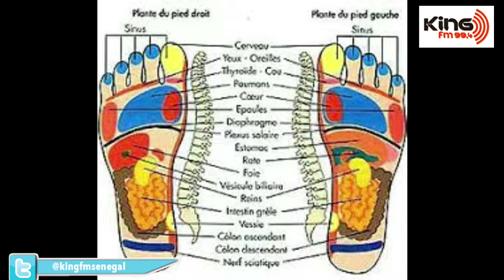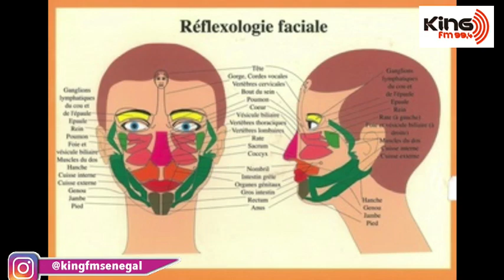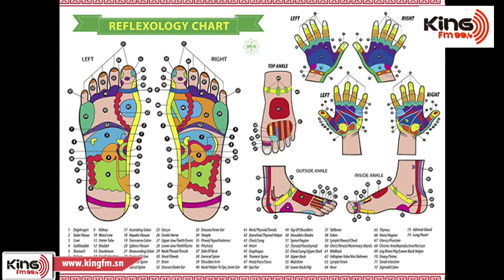Replay - Morning King - Pr : Gella & Bintou - 26 Janvier 2018 - Intégralité